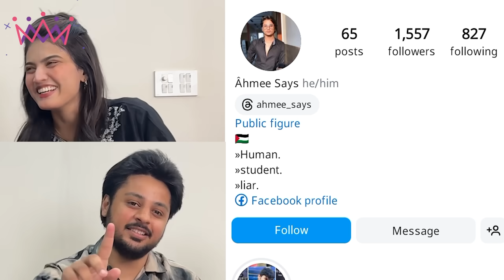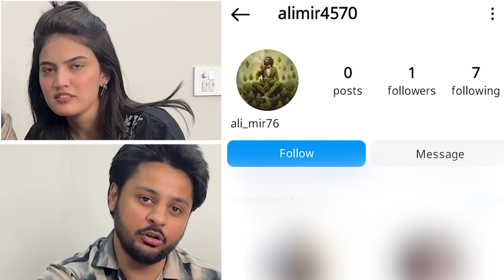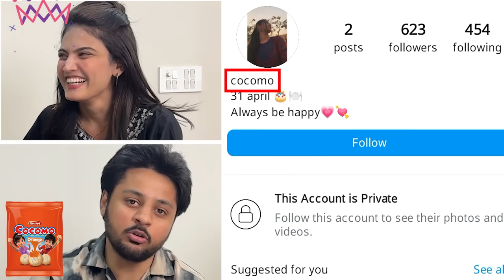MY REPLY TO ALL HATERS 😡 | Reading Hate Comments 😭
Hate Comments |
In today's video you will find

🌟Kiss-kiss, bye-bye 💋